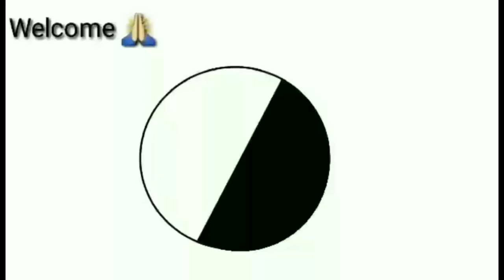കൊക്കോ പൗഡർ ഇല്ലാതെ 3 സ്പൂൺ കാപ്പി പൊടി കൊണ്ട് എളുപ്പത്തിൽ ഒരു മാർബിൾ കേക്ക് | Coffee Marble Cake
Today, I am here to show you
how to make easy marble cake using coffee powder.